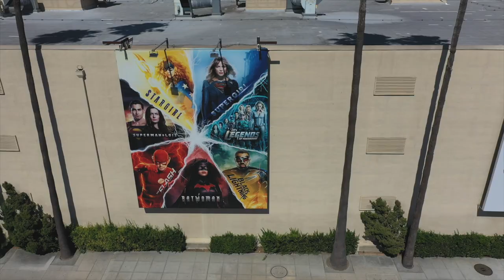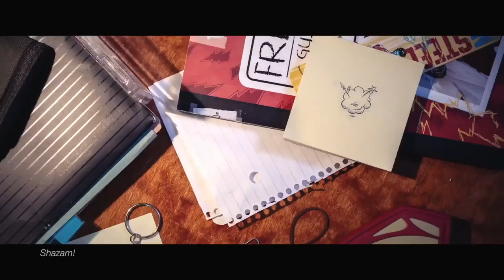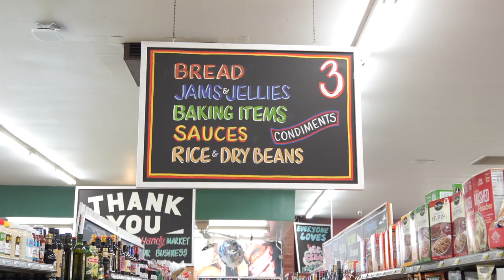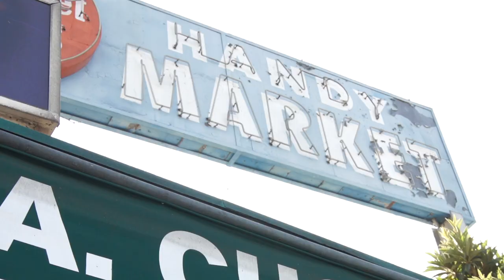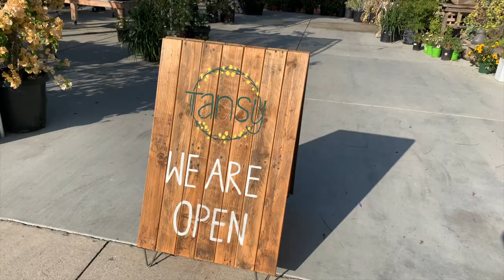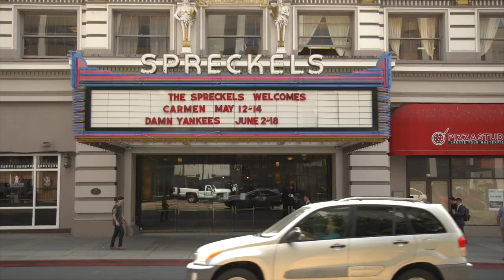"BURBANK: The Town Behind The Tinsel" - State of the City Video 2021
This video was presented at the 2021 Burbank Chamber of Commerce State of the City Luncheon.